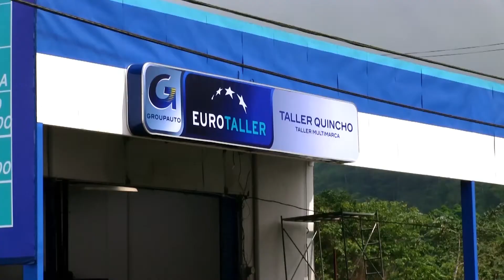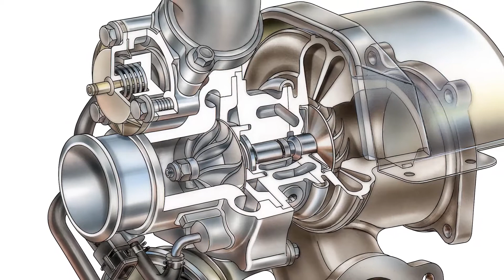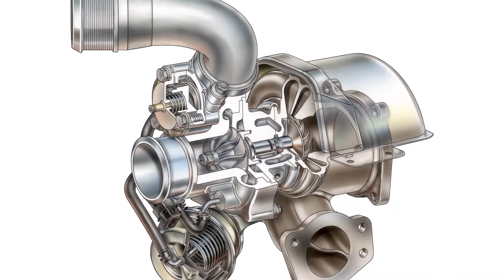EuroTaller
Compartimos con ustedes el video de EuroTaller.